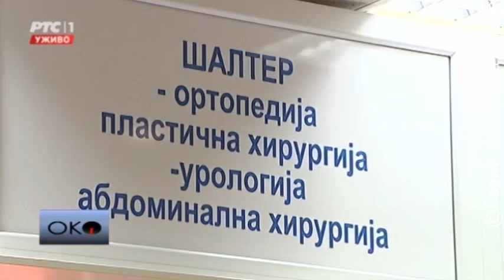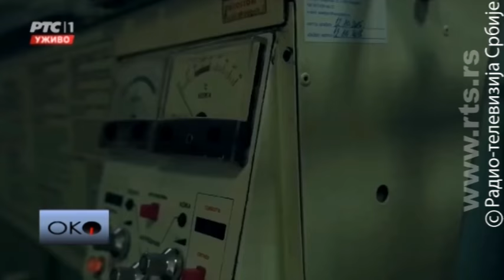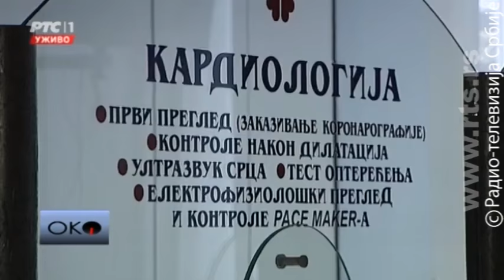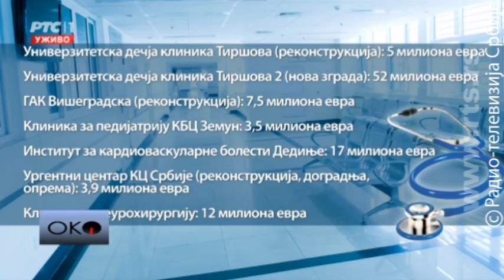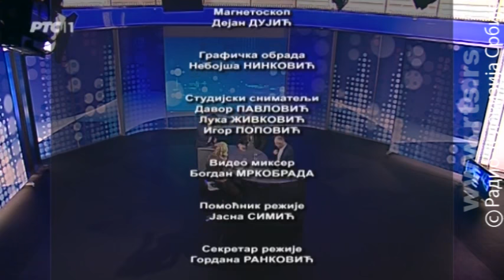Oko: Rendgenska slika srpskih bolnica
Najavljena ulaganje u zdravstvene ustanove u Srbiji: šta nedostaje a čemu se nadaju?

Država očekuje da bi 2017. godina mogla da bude godina zdravstva. Nakon najave završetka izgradnje novog Kliničkog centra u Nišu govori se i o sličnim projektima u Beogradu, Novom Sadu i Kragujevcu. Pominje se i gradnja Tiršove 2, Dedinja 2 i Onkologije 2, obnova instituta i bolnica...

Koji je realan rok za ostvarenje ovako ambicioznih planova? Koliko su naše bolnice opremljene? Šta je od opreme prioritet za nabavku? Da li dobijamo nove aparate za lečenje nepristupačnih tumora i kakve promene može da donese novi sajber nož?

Za Oko govore:

Prof. dr Radan Džodić, direktor Instituta za onkologiju i radiologiju Srbije
Doc. dr Zoran Radojičić, direktor Dečje klinike u Tiršovoj
Doc. dr Ivan Stojanović, upravnik Klinike za kardiohirurgiju Instituta za kardiovaskularne bolesti Dedinje
Prof. dr Zoran Radovanović, direktor Kliničkog centra Niš

Emisiju vodi: Ana Stamenković

lyrics:
Arr: